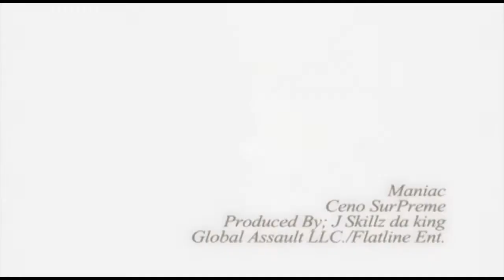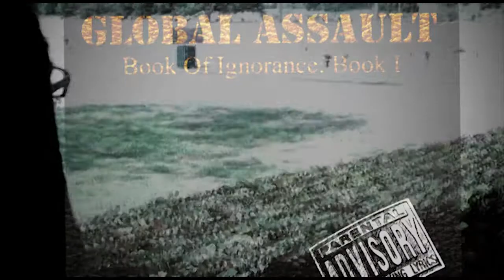CenoSurPreme-Maniacfeat. J-skillz da king + Loco/Damion